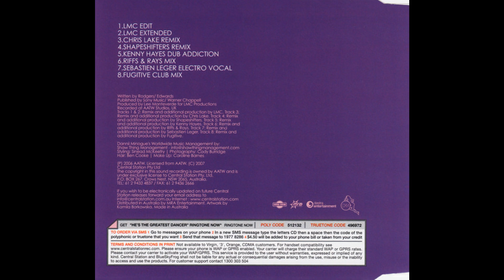Dannii Minogue - He's The Greatest Dancer (Fugitive Club Mix)